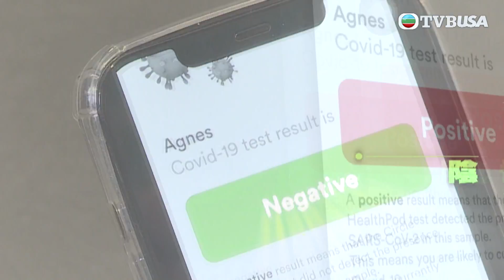東張西望｜認識新冠病毒快速檢測方法的相關原理